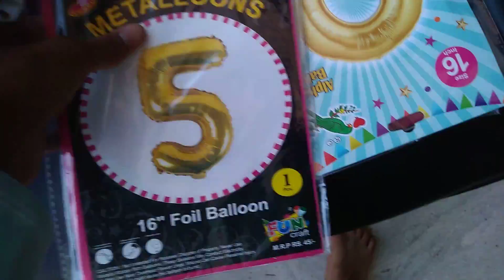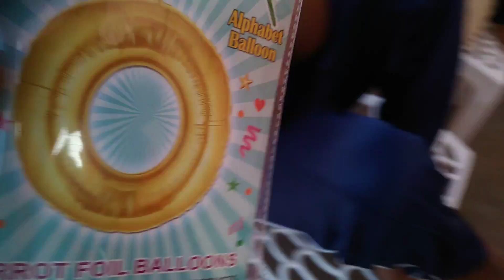500 subscribers party 🎉😘😍😃🎉🎉